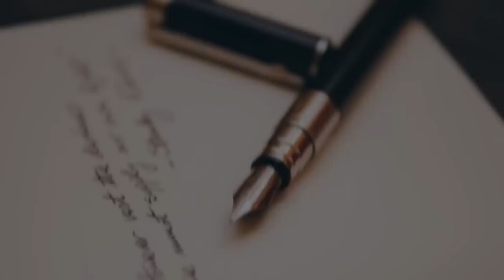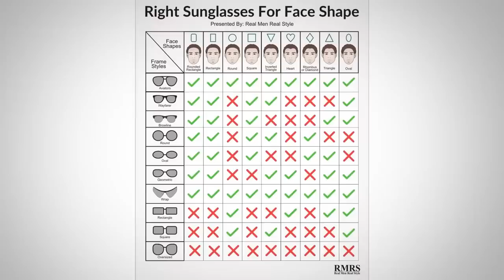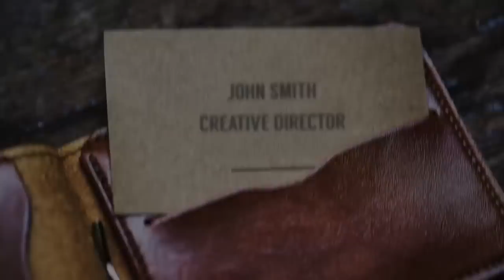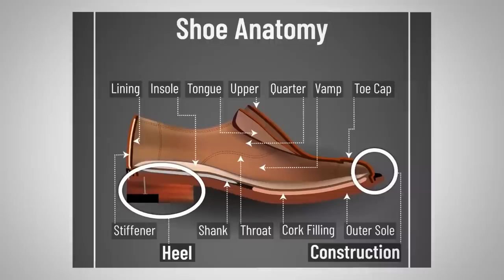5 Аксессуаров, Которые Необходимо Улучшить | RMRS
5 аксессуаров, которые необходимо улучшить | RMRS

Прокачайте аксессуары, чтобы добиваться большего.

Друзья, сегодня в видео Антонио подготовил для вас 5 аксессуаров, которые надо срочно улучшить.

0:30 - Ручка.
1:41 - Сумка.
1:57 - Очки.
3:21 - Визитки.
4:08 - Обувь.